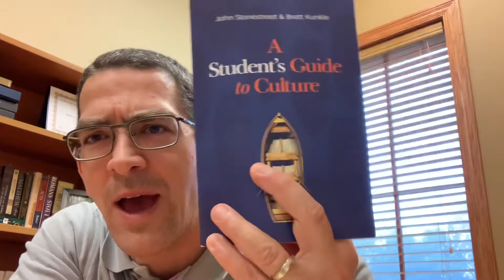A message to the Catalyst community